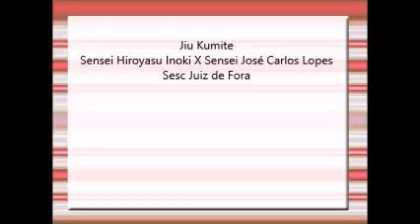Jiu-Kumite demonstration - Hiroyasu Inoki Sensei X José Carlos Lopes Sensei